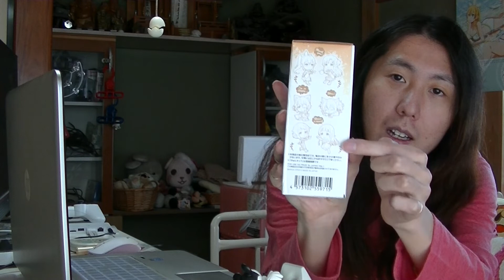一番くじ ソードアートオンライン アリシゼーションをやってみた☆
11月21日から発売した一番くじ ソードアートオンライン アリシゼーションを5回引いてきました！
いくつか、かぶっちゃったけどロンググラス可愛かったです。

　　[BGM]
MusMus（ムズムズ）